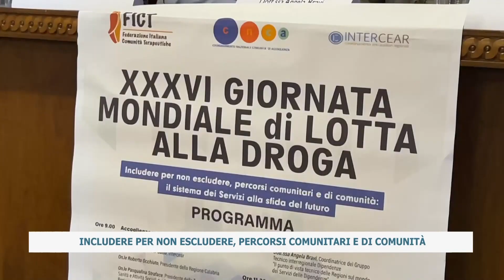INCLUDERE PER NON ESCLUDERE, PERCORSI COMUNITARI E DI COMUNITÀ